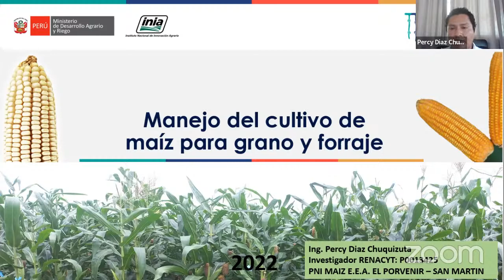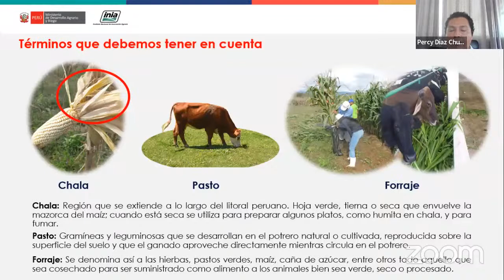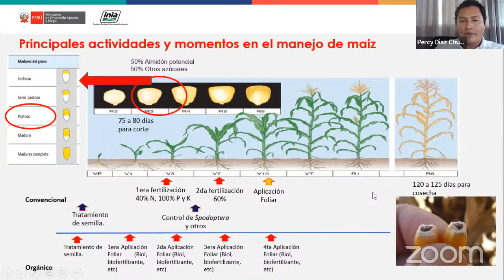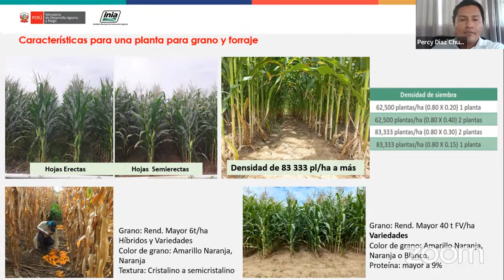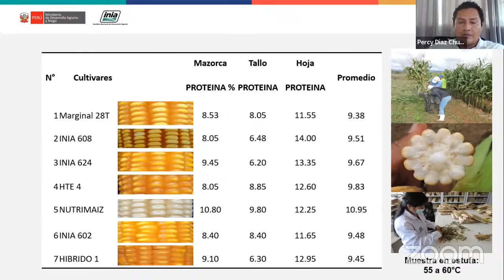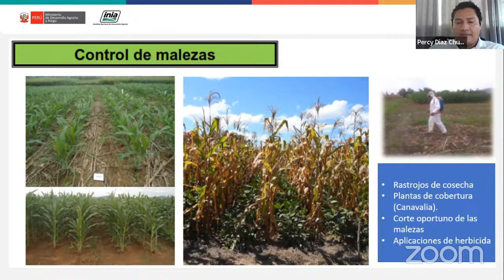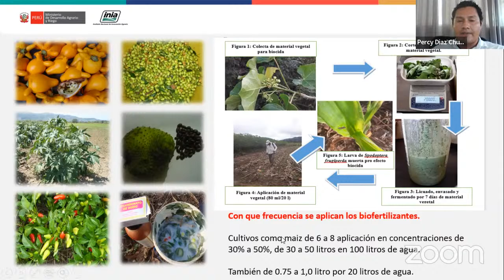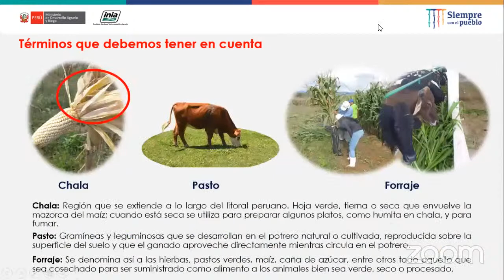Manejo de cultivo de maíz para grano y forraje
Capacitación Virtual